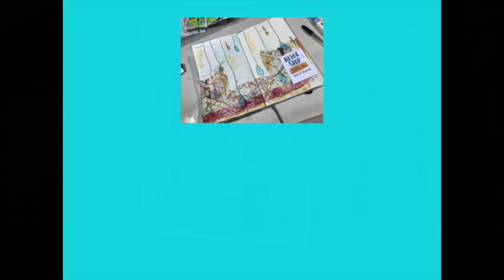explorationsofme Explorations Of Me February 2019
Welcome to Explorations of Me 2019

This year we again have 4 artist that will be giving you their interpretation of the prompts.
This is going to be a year of soul searching, reflection, and exploring yourself.
Please join Gina B Ahrens, Leslie McGrath, Barbara Clark, and myself for some interesting
And inspiring content.

February 2019